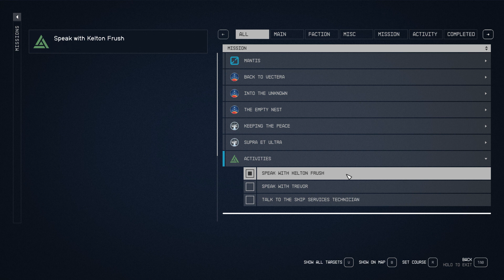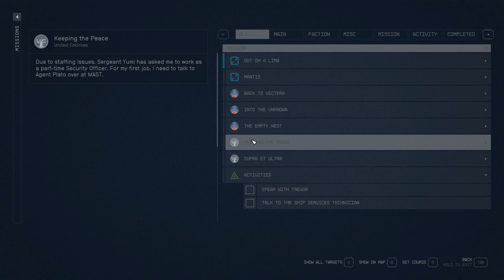Out on a Limb Starfield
Starfield Out on a Limb Walkthrough. Starfield Out on a Limb mission guide. You can see how to complete Out on a Limb in Starfield following this video.